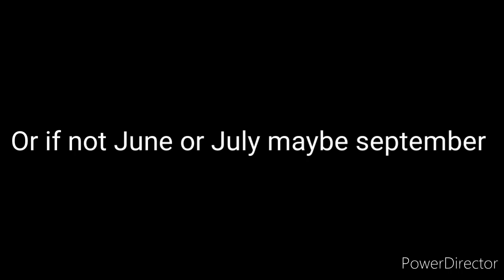RELEASE DATE FOR AMONG US ON XBOX 1 AND XBOX SERIES IS HERE